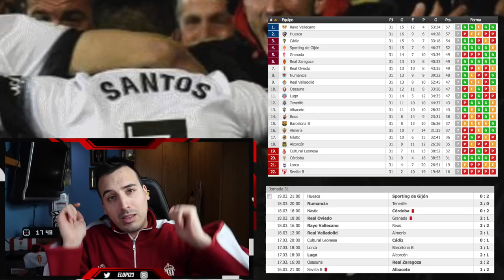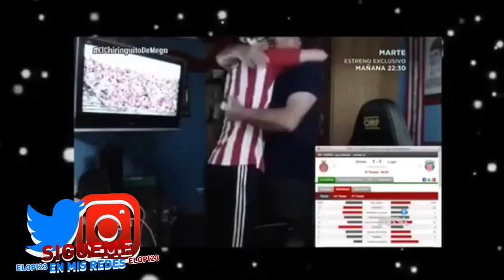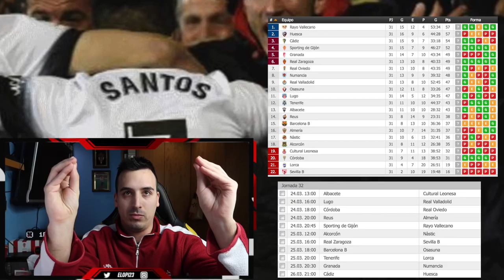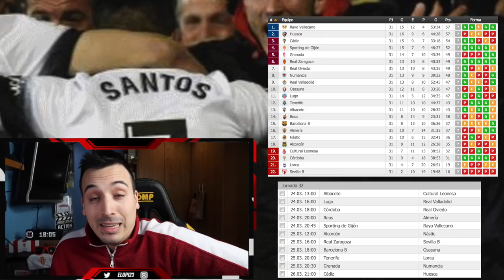La Liga 123 Review | Jornada 31 y 32 | Marzo 2018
Vamos con un nuevo análisis de lo sucedido en la liga 123 y lo que se viene en el próximo fin de semana!!!

¿Quieres ver el video al cual reacciona flipando el loco Gatti?

VIDEOS MAS POPULARES DEL CANAL: